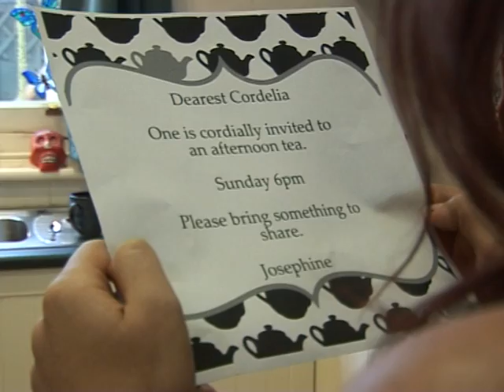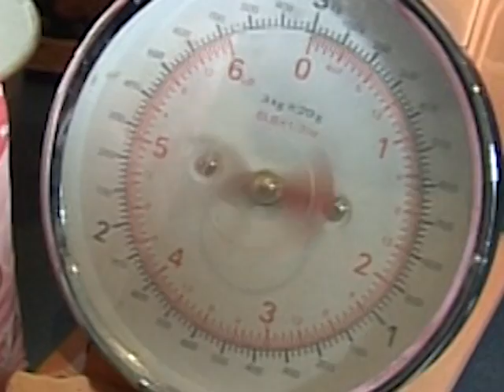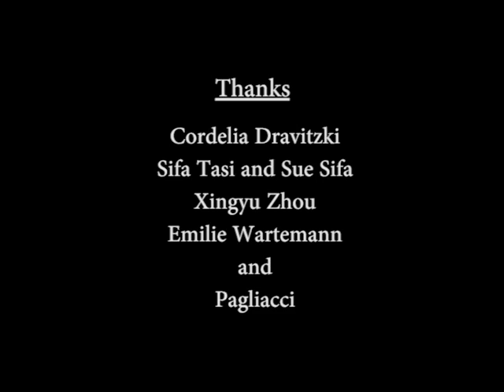Something to Share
Student film for UniSA Introduction to Film and TV course 2013. Assignment 2: Continuity "Gotta get a job done." Film/edit the task of making a cake.
Written, Produced and Directed by Mema Sifa
Sound by Xingyu Zhou
Starring Cordelia Dravitzki, Emilie Wartemann and Pagliacci
With thanks to Sue Sifa and Sifa Tasi
"GumboMix" by Jeris (feat. unreal_dm)